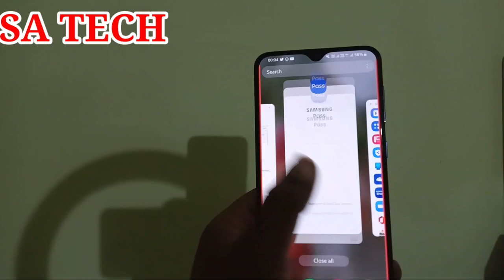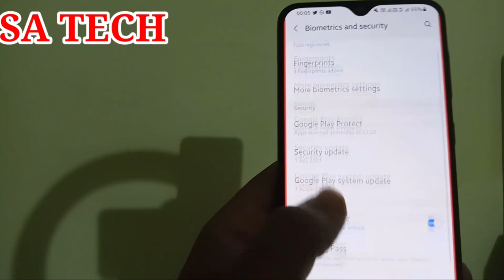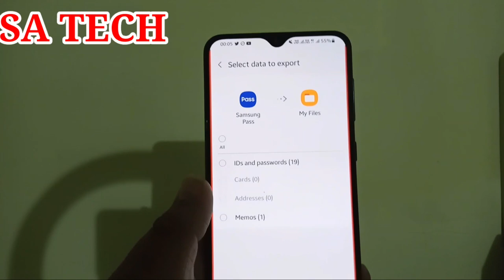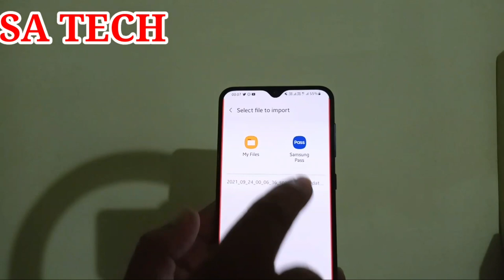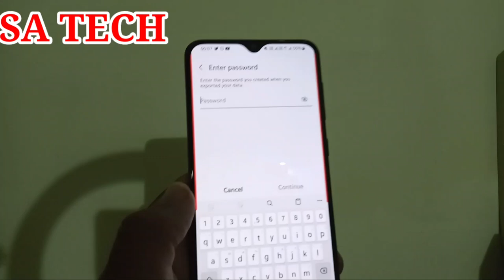Samsung Pass New Update,Samsung Pass New Features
In this video I Describe about Samsung Pass New Update